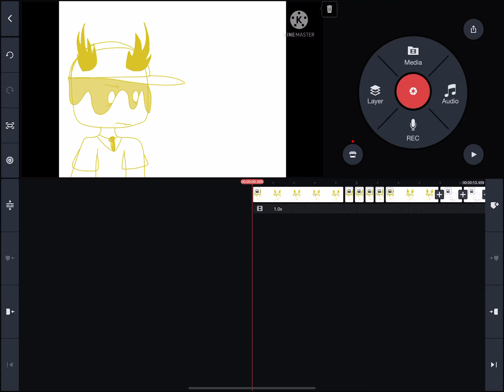Yo what do I have now?